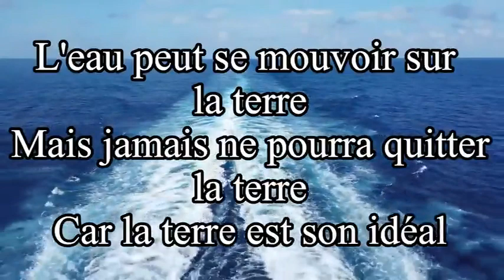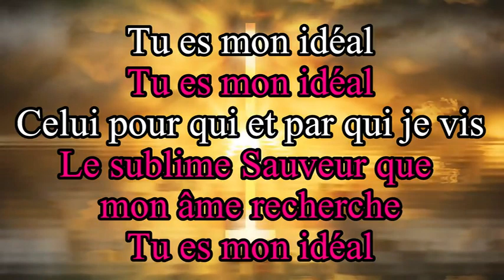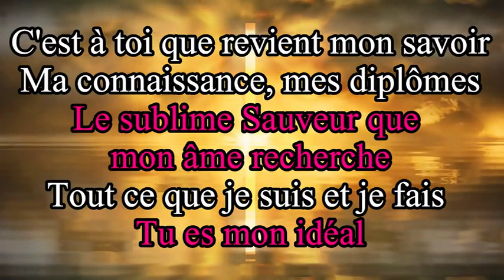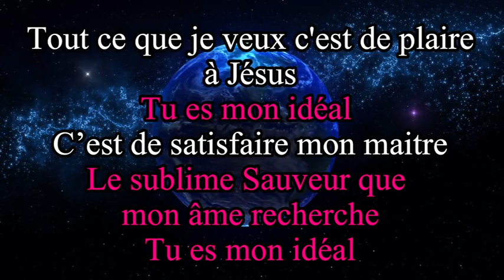Tu es mon idéologie Jésus_Extrait de l'ado "Tu es mon idéal"_EAJ Sophonie Blaise KEBANWOU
Ceci est un extrait de l'adoration "Tu es mon idéal"
Clique sur le lien ci-dessous pour voir l'intégralité de l'adoration

Suivez nous pour plus d'édification :
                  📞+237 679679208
Shalom et que le Seigneur vous bénisse